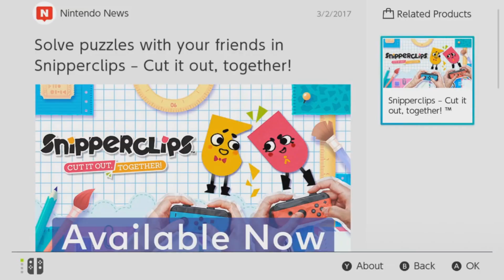PLAYSTATION 5 VS LA NINTENDO SWITCH MAS POTENTE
ESTA VEZ LES TRAIGO UN VÍDEO MUY INTERESANTE EN EL QUE COMPARAMOS A LA PODEROSA PLAYSTATION 5 CON LA CONSOLA DE NINTENDO MAS POTENTE ¿CUAL GANARA ESTA BATALLA?

GRACIAS POR EL GRAN APOYO AMIG@, TE AGRADESCO MUCHÍSIMO QUE CONFÍES EN MI CANAL Y EN MI CONTENIDO, NO ES EL MEJOR CONTENIDO DEL MUNDO PERO MUCHAS GRACIAS POR SEGUIRME, TE MERECES UN MUY FUERTE ABRAZO MENTAL,